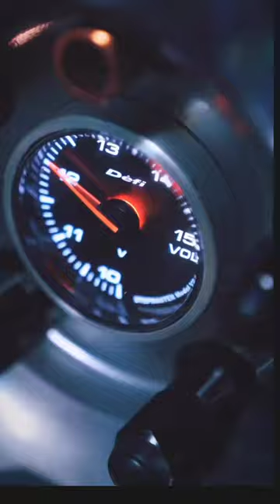Car Rim Cpu Case❤️🥵gamingcpu